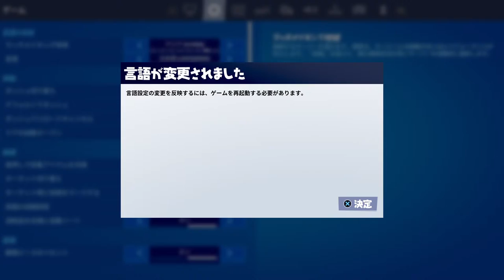New basket ball skin